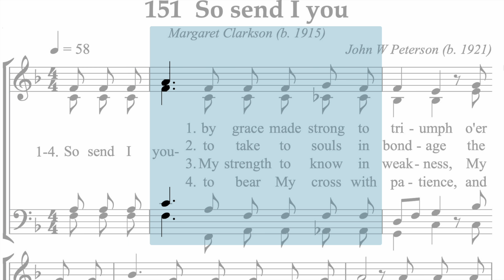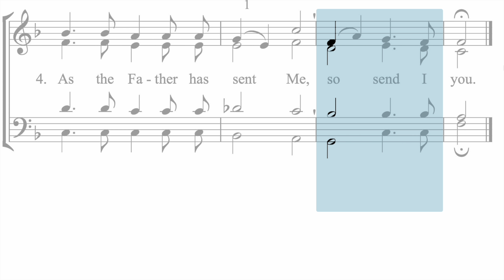Hymnal 151 So send I you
New Apostolic Church Hymnal 151 So send I you

Margaret Clarkson (b. 1915)
John W Peterson (b. 1921)